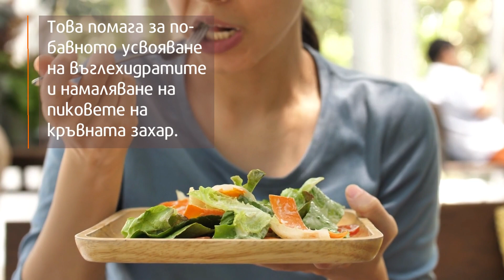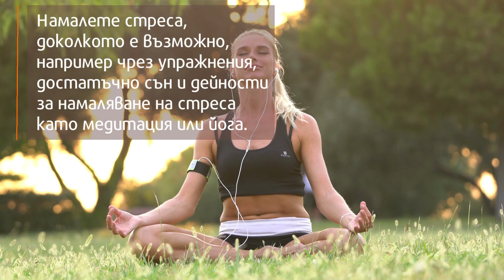Как да контролираме нивата на кръвната захар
Няколко съвета как да поддържате нормални нива на кръвната захар.

Спазвате здравословен хранителен режим с нискогликемични храни и да ограничете консумацията на захар и храни с висок гликемичен индекс.
Контролирайте порциите и количеството на въглехидрати в тях.
Редовна физическа активност помага за по-ефективно усвояване на глюкозата и намаляване на инсулиновата резистентност.
Проверявайте нивата си на кръвната захар редовно с глюкомер и спазвайте предписанията на лекаря за прием на лекарства или инсулин.
Намалете стреса и живейте по-здравословно.